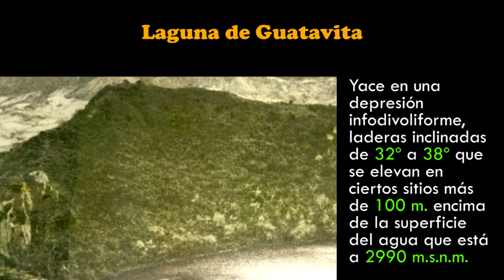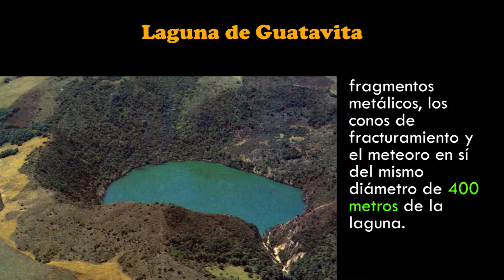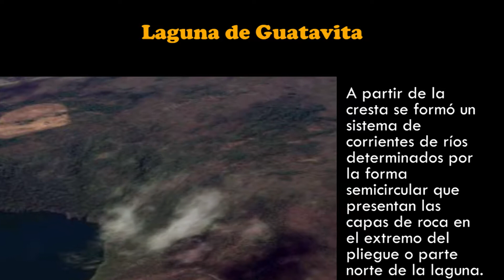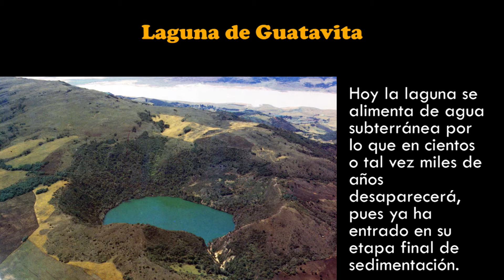Laguna de Guatavita